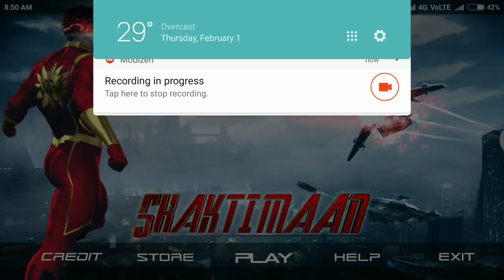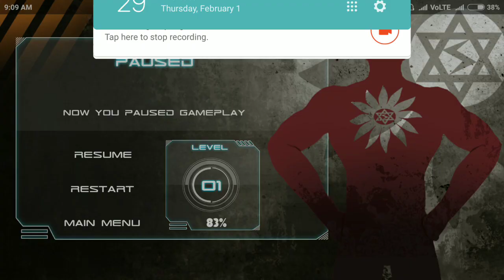Shaktimaan The Battle game android gameplay part 1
Time has come to protect the city from the evil powers of goons. Shaktimaan, India’s first super hero has arrived to protect the world from all sorts of crime. Shaktimaan is the creation of the group of saints Suryanshis so as to save the humanity from all sorts of evil. He gained all sorts of super natural power from the famous Kundalini Yoga. He conducted the ritual of death and gained the superpowers by entering the holy fire and totally immersing his whole body in it. His hand-to-hand 3D fight with the famous goons like Vajra, Sorpeto, Mrityu, Kelvish, Commando is the game all about. Based on virtual reality, once you start playing this game you will enjoy each and every level of it. With the increase of each level the power of Shaktimaan increases. Each fight will help Shaktimaan to boost up and be more energetic. The last level of the game will take you to the highest level of excitement. This is the boss fight between Shaktimaan and Mrityu, the most powerful goon of all.

Few characters:

Vajra: With the power of thunder, Vajra is the reincarnation of the Dipanjan, the famous supermodel of Kolkata who died in a fight with the goons. His fight with Shaktimaan is worth enjoying.

Sorpeto: The ruler of the snakes, he is the immortal Lord of Nagas.

Commando: Another character with whom Shaktimaan has massive fight with.

Mrityu: He is the boss and arrives at the end of the game. The fight is the boss fight.